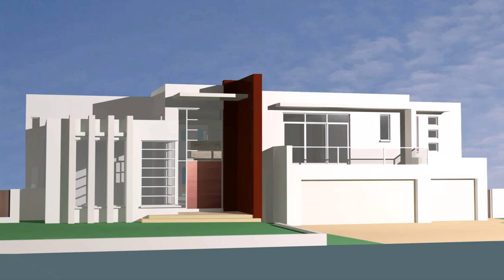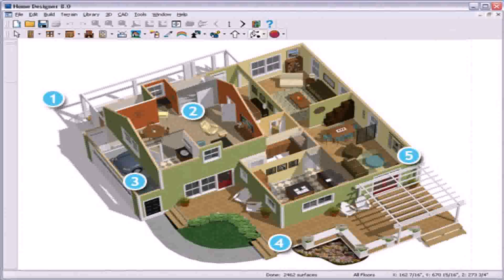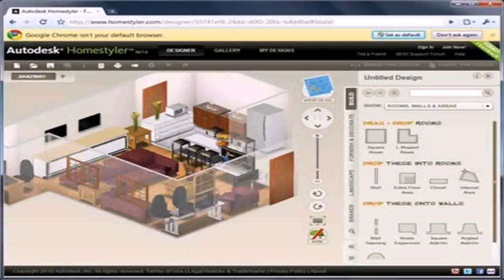Home Design Games Free Online For Adults - Gif Maker DaddyGif.com (see description)